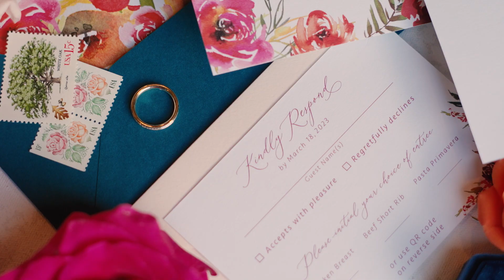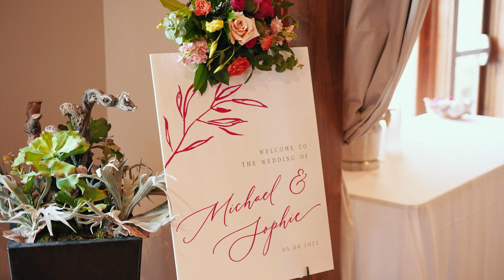Sophie + Michael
Stevenson Ranch, CA